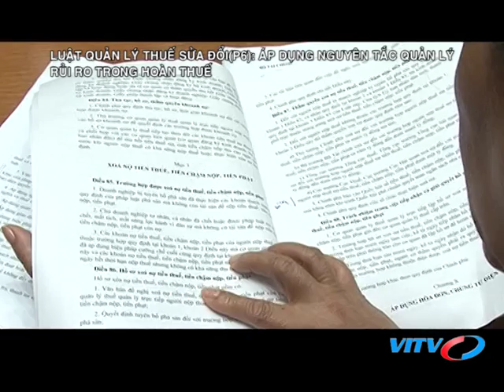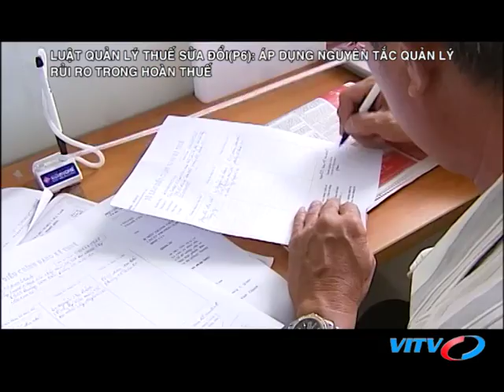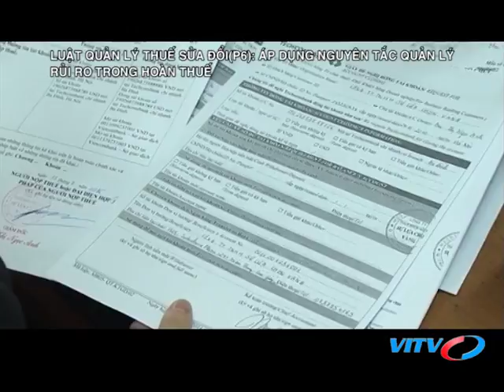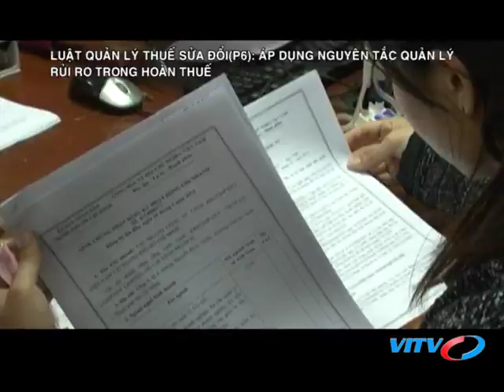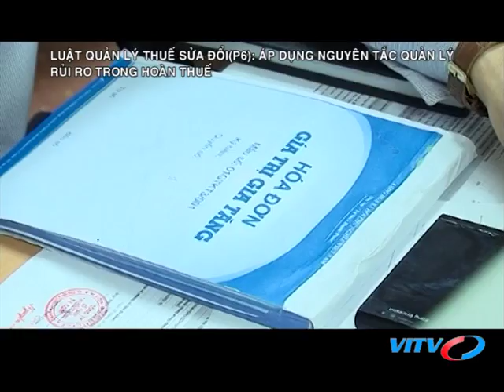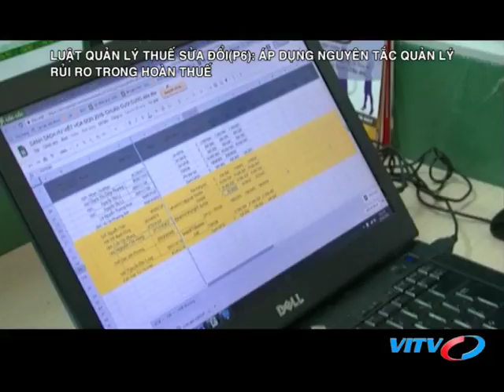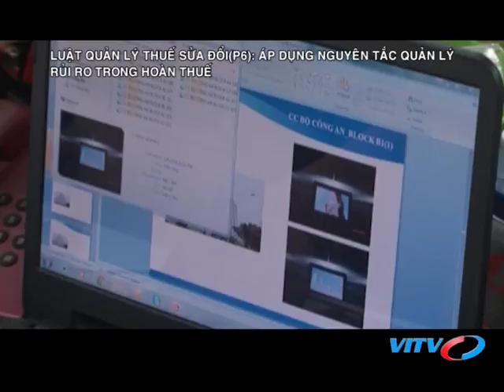VITV - Tài chính thuế - Luật quản lý thuế sửa đổi: Áp dụng nguyên tắc quản lý rủi ro trong hoàn thuế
VITV - Tài chính thuế - Luật quản lý thuế sửa đổi: Áp dụng nguyên tắc quản lý rủi ro trong hoàn thuế phát sóng 21:15 ngày 17/10/2018